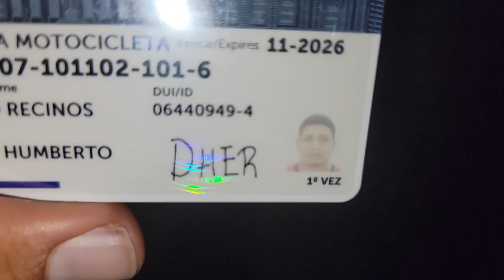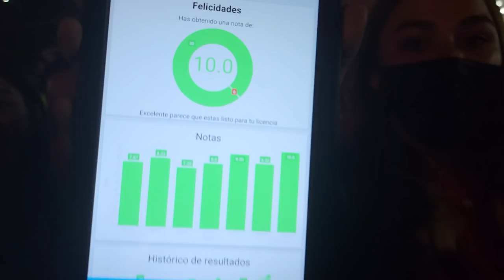Listos para hacer las compras de la cena navideña. Felicidades al Sapo por sacar su licencia.